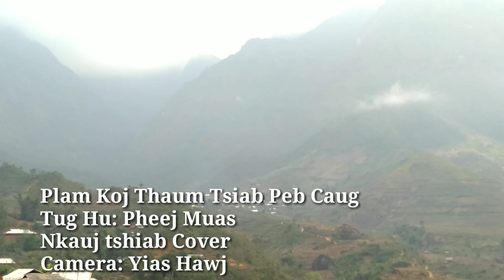Pheej Muas - Plam koj thaum tsiab peb caug Cover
Suab nkauj Plam koj thaum tsiab peb caug
Nkauj cover 2020
Tug hu Pheej Muas